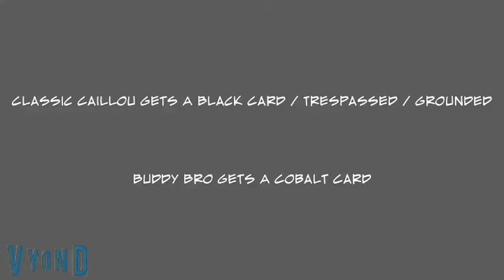This Video Title Is No Longer In Descreption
Classic Caillou Gets A Black Card _ Trespassed _ Grounded _ Buddy Bro Gets A Cobalt Card In G Major 7 (Effect Gilitch Alert)

This is what happens when the pitch white effect gilitches on G Major 7!